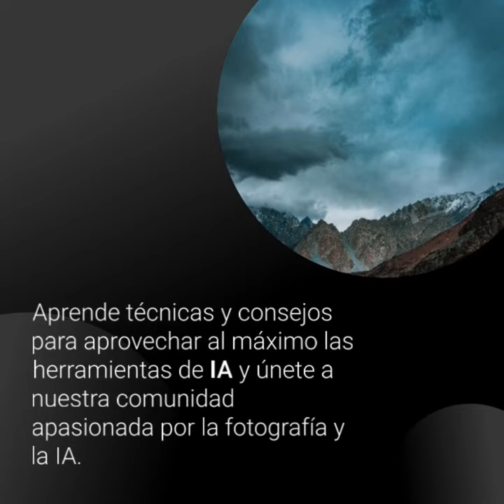Bienvenidos Aurea Photo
Aprende técnicas y consejos para aprovechar al máximo las herramientas de IA y únete a nuestra comunidad apasionada por la fotografía y la IA.

¡Bienvenidos a Aurea Photo!